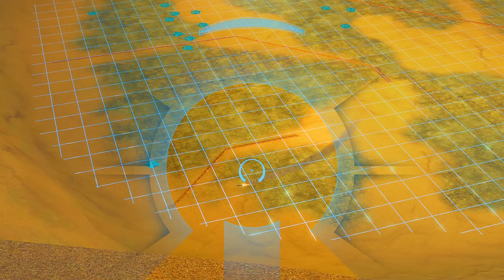Halo 3 MCC PC // Throwing Rockets instead of Grenades (Halo Mods)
Made by I GoT No AiMBoT (Me) (:
Gamertag: AiM without BoT

IGoTNoAiMBoT
AiMBoT
XBOXONE
Xbox360
Xbox
360
Glitches
Bugs
343i
Bungie
MLG
CSL
Pro
Gaming
Major
League
Snip3down
T2
Neighbor
Ninja
Halo5
Tekken
TekkenTag2
Xbox1
XboxGameplay
MLGPros
MLGaming
Overkill
Extermination
Noscope
Multiplayer
Matchmaking
TeamSniper
343Industries
Worldchampionship
Astro
EvilGenius
Str8Rippin
TriggersDown
Optic
iSpiteful
Bravo
GeneralKidd
LordZedd
HaloMods
Gamecheat13
Halo Master Chief Collection
HaloMCC
UberNick
Halo Mods
Halo 3 Mods
Halo 2 Mods
Halo Modding
Late Night Gaming
HiddenXperia
Halo Online
El Dewrito
SillyGoose
SingleHaloClips
SEC